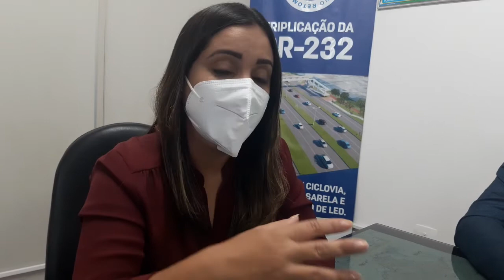Secretária Fernandha Batista avalia a situação das PEs do Sertão do Pajeú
A Secretaria Estadual de Infraestrutura e Recursos Hídricos de Pernambuco, Fernandha Batista, concedeu ontem (07), no seu gabinete, uma entrevista exclusiva a este blogueiro, onde pontuou a situação dos trabalhos das PEs do Sertão do Pajeú.